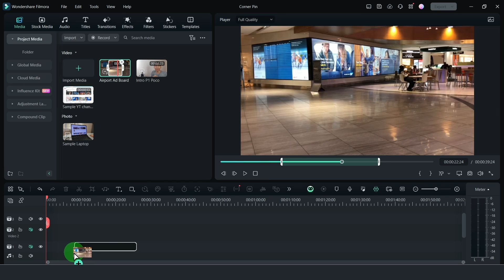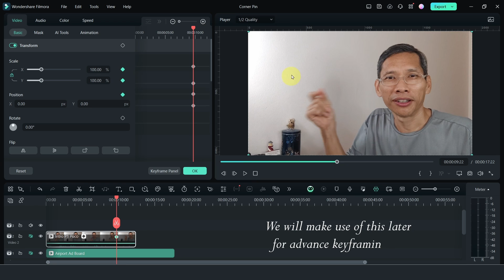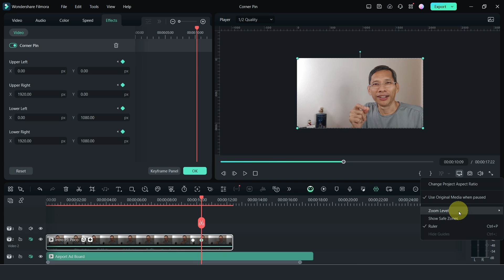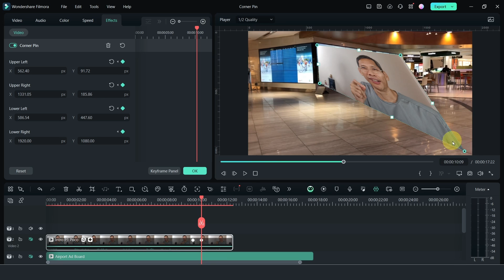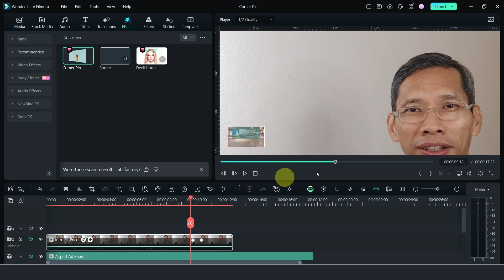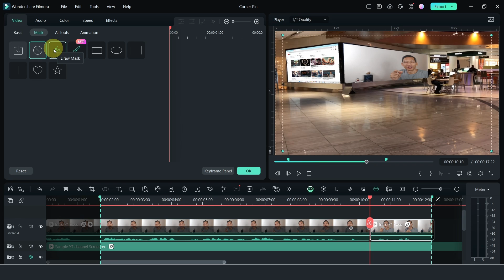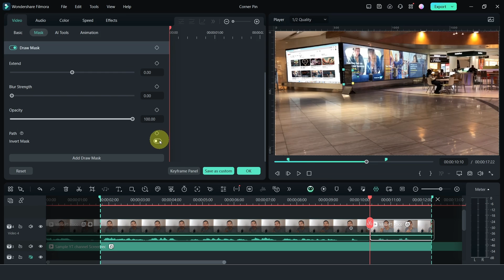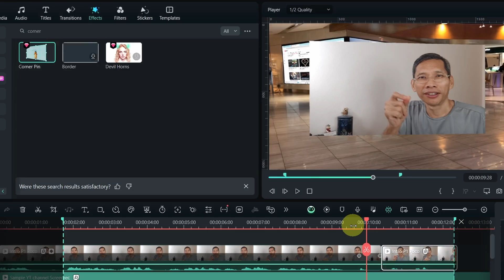3D Corner Pin Animation in Filmora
Corner Pinning is how you can replace screens! But you can do ever more than that. I'll show you how in this video.